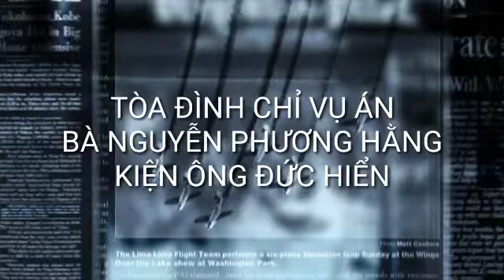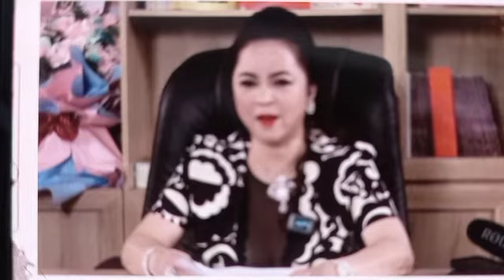TÒA ÁN ĐÌNH CHỈ VỤ ÁN/ BÀ PHƯƠNG HẰNG KIỆN NHÀ BÁO ĐỨC HIỂN.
Thông tin kịp thời các sự việc, sự kiện trong sinh hoạt đời thường trên các trang báo chính thống đã đưa tin...